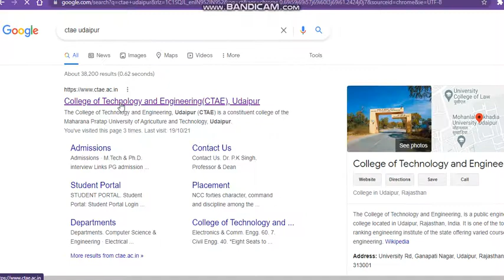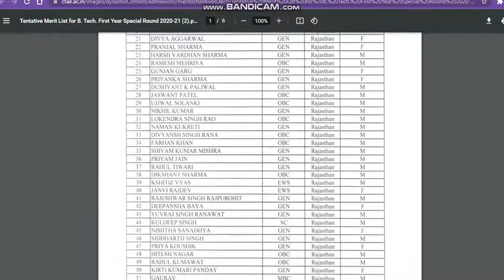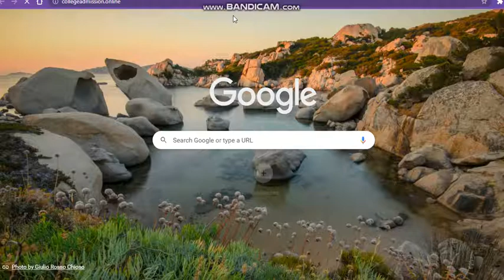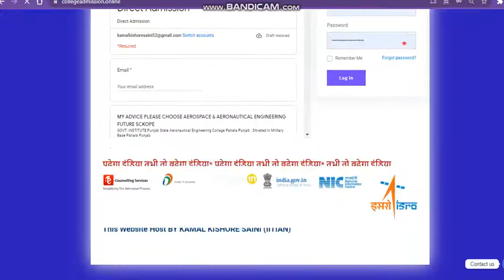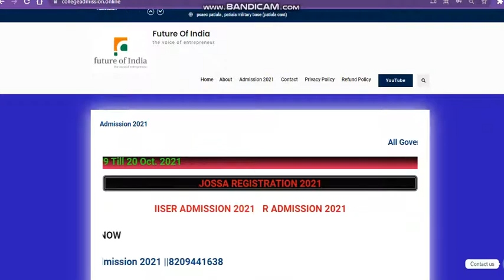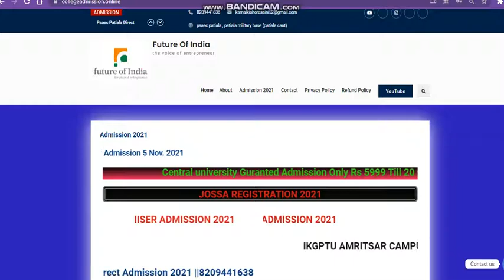Reap rajasthan spot round admission 2021| Reap Rajasthan Direct Admission 2021| Direct Admission2021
ReapDirect Admission 2021
ReapDirect Admission 2021
ReapDirect Admission 2021
ReapDirect Admission 2021e
reapspotadmission2021atReapDirect Admission 2021
ReapDirect Admission 2021
ReapDirect Admission 2021
ReapDirect Admission 2021
ReapDirect Admission 2021
ReapDirect Admission 2021e
reapspotadmission2021atReapDirect Admission 2021
ReapDirect Admission 2021
reapspotadmission2021ReapDirect Admission 2021
ReapDirect Admission 2021
reapspotadmission2021atReapDirect Admission 2021
ReapDirect Admission 2021
ReapDirect Admission 2021
ReapDirect Admission 2021
ReapDirect Admission 2021
ReapDirect Admission 2021e
reapspotadmission2021atReapDirect Admission 2021
ReapDirect Admission 2021
ReapDirect Admission 2021
ReapDirect Admission 2021
ReapDirect Admission 2021
reapspotadmission2021ReapDirect Admission 2021
ReapDirect Admission 2021
ReapDirect Admission 2021
JeemainReapDirect Admission 2021
ReapDirect Admission 2021
ReapDirect Admission 2021
ReapDirect Admission 2021
ReapDirect Admission 2021
ReapDirect Admission 2021
ReapDirect Admission 2021
ReapDirect Admission 2021e
ReapDirect Admission 2021
ReapDirect Admission 2021
ReapDirect Admission 2021
ReapDirect Admission 2021
ReapDirect Admission 2021e
reapspotadmission2021atReapDirect Admission 2021
ReapDirect Admission 2021
ReapDirect Admission 2021
reapdirectadmission2021
reapdirectadmission2021
reapdirectadmission2021
reapdirectadmission2021
reapdirectadmission2021
Technology Delhi

Regards
KAMAL KISHORE SAINI